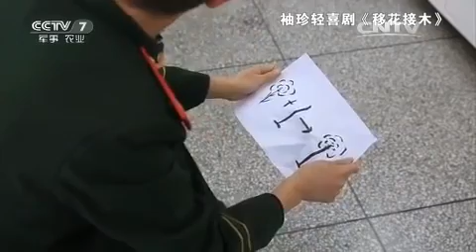基层纪事大山里的快乐兵 【中国武警 20151220】